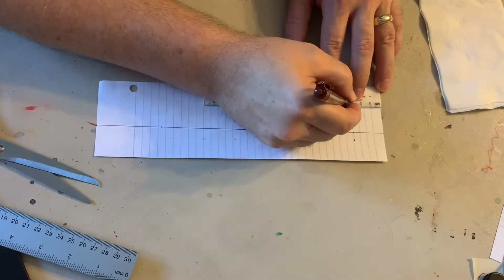How to build a Waddell A-Truss bridge - Day 3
Extended spring break lessons for 8th grade engineering. Day 3
0:00 Introduction
1:00 Start Building with File Folder
8:05 Snack Break
8:31 Start over with Regular Paper
9:37 Closing Message